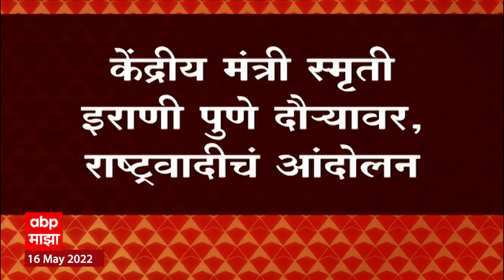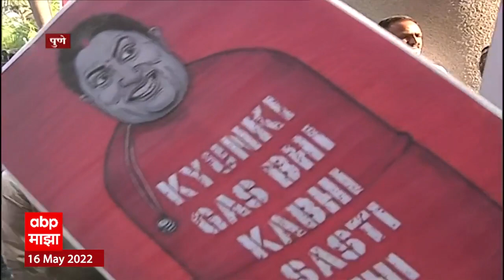NCP on Smriti Irani : राष्ट्रवादी कार्यकर्ते स्मृती इराणींविरोधात आक्रमक ABP Majha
केंद्रीय मंत्री स्मृती इराणी पुणे दौऱ्यावर... स्मृती इराणी राहत असलेल्या हॉटेलमध्ये राष्ट्रवादीच्या कार्यकर्त्यांचा गोंधळ